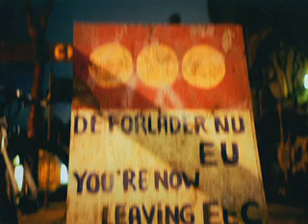who cares : slideshow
Be in with the crowd!!!
 sophisticated economy, continuous native entertainment in the llounge
of seven pleasures, south sea atmosphere, no